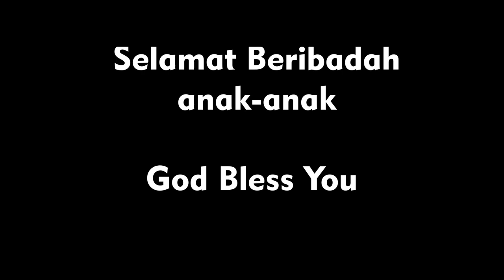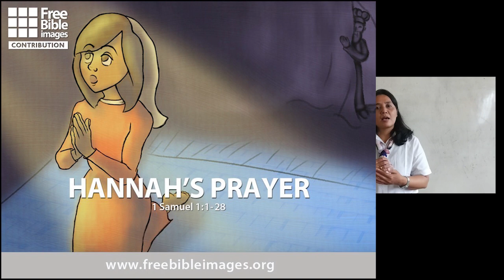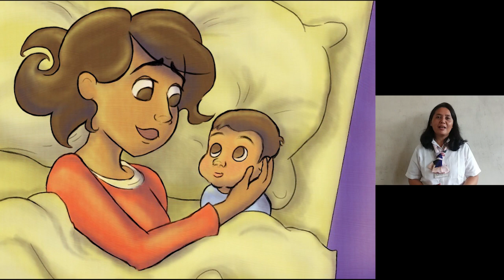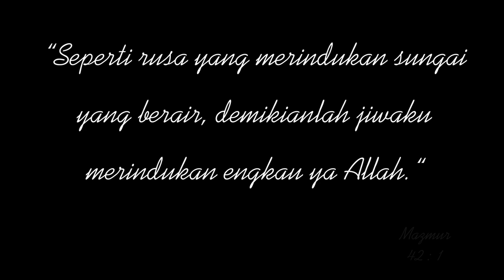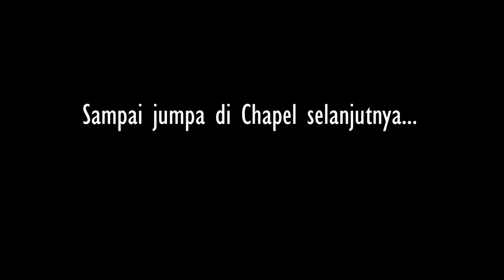Chapel Siswa, Jumat 14 Agustus 2020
Halo, siswa-siswi TK-SD Sekolah Lentera Banjar Agung, tidak terasa kita sudah memasuki tahun ajaran baru, hari ini Chapel kita akan dilayani oleh :
Bu Bendelina wali kelas 4A sebagai Pemimpin Pujian ditemani oleh Ibu Cia dan Ibu Desel,  yang di iringi oleh Pak Depi sebagai pemusik juga Bu Evi yang membawakan firman Tuhan.

Untuk live chapel siswa senior akan dilaksanakn pada Microsoft Teams SLH Banjar Agung.

Yuk ,sharing dikolom komentar apa yang sudah kalian dapatkan setelah menonton chapel dirumah.

Jaga Kesehatan, Tetap Semangat.
Tuhan Yesus Memberkati kita semua ^^
- SLH Banjar Agung Devotion and Chapel Team -
- SLH Banjar Agung Operation Team -